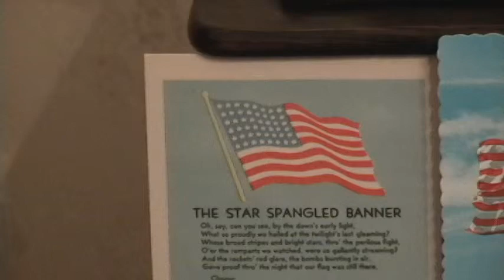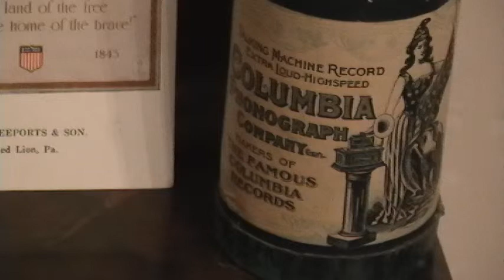Frank C. Stanley With The Star-Spangled Banner On The Columbia Records Label Circa 1904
The War Of 1812 Bicentennial continues and as a matter of fact, in this video I am promoting an extremely significant Bicentennial event that will be taking place in Baltimore, Maryland this Sunday for this September 14 will be the 200th Anniversary of "The Star-Spangled Banner".  David Hildebrand and others will be putting on a commemorative concert in honor of the occasion on the specific day that the poem was written ... 200 years later.  As many of you know, Francis Scott Key wrote the poem after witnessing the skirmish at Fort McHenry.  The poem was originally titled "Defense Of Fort McHenry" or "Defense Of Fort M'Henry".

In this video, I have Frank C. Stanley with one of his many versions of "The Star-Spangled Banner".  This example is from circa 1904 ... over 100 years old.  This cylinder record (catalog number 1243) is on the Columbia records label and it will be played on a Thomas Edison Standard Phonograph: Model B from 1905 or 1906.  The cylinder sounds alright.  It needs a cleaning.

You really need to be at the performance this Sunday!! This is an event that cannot be missed!!  I am very much looking forward to it!